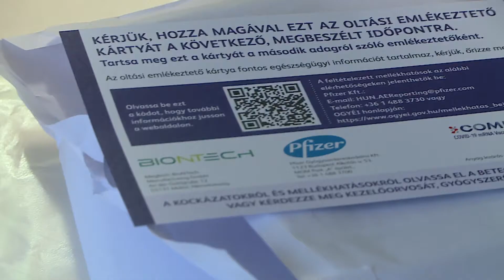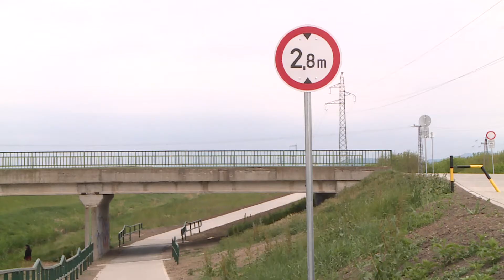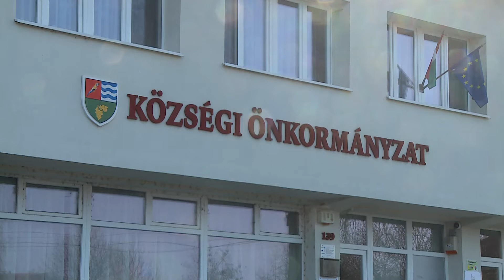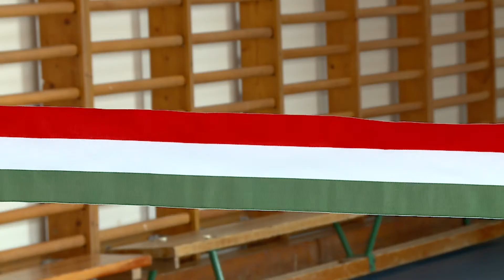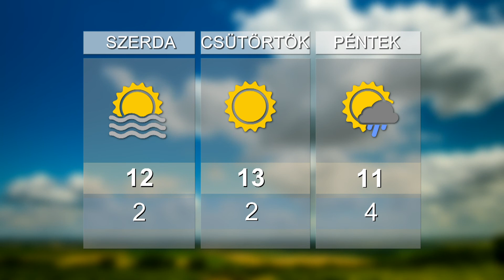HO TV - Híradó, 2021. március 2.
ÉVÉRTÉKELŐ - Fejlesztések és a koronavírus elleni védekezés
MAGYAR FALU - Tarnaszentmiklóson tornaszoba, Ecséden utak újultak meg
HATVANI KSZSE - Győzelem a  női kéziseknél, döntetlen a férfiaknál